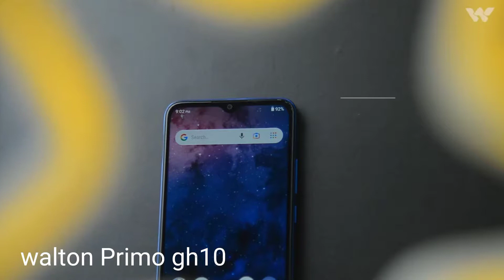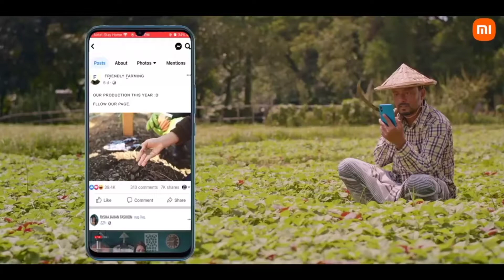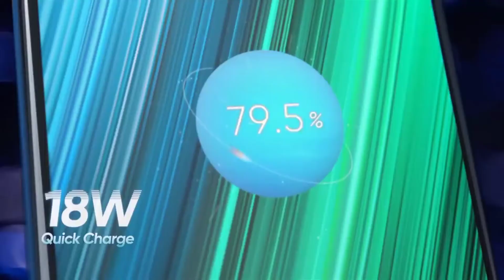Best Smart Phone Under 7k 10k !!!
Assalamu Alaikum . How are You? I hope you are Well.
SO, Today In this Video I'm Ahsan talk about Top 5 best smartphones under 10000 in December 2022.
Top 5 best mobile phones under 10000 tk Budget. 7k to 10k best smartphones 2022.mobile price in Bangladesh

. . .. Search Keyword.

10000 to 15000 best mobile bangladesh
mobile phone price in bangladesh 2022
১০ হাজার টাকার মধ্যে মোবাইল ২০২১
ahsan gadgets zone
৪ থেকে ৫ হাজার টাকার সেরা দুইটি স্মার্টফোন
Best Phone